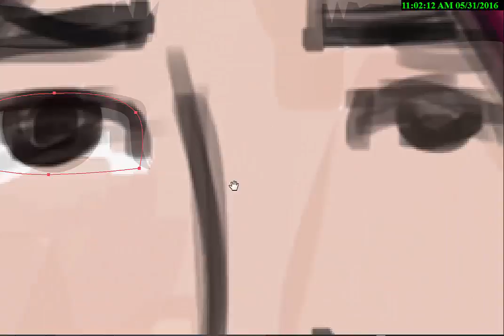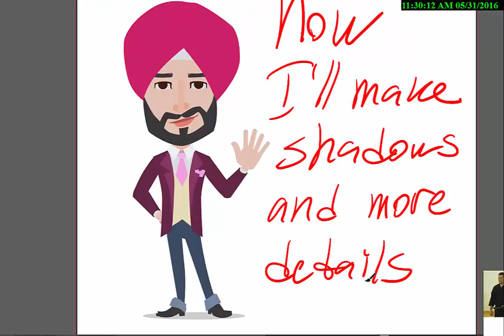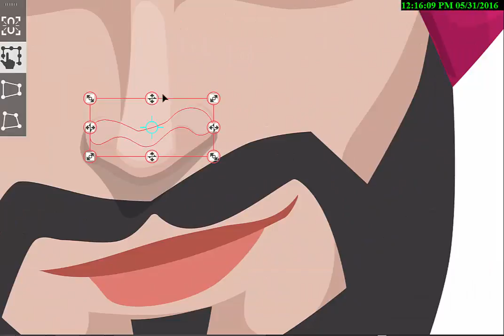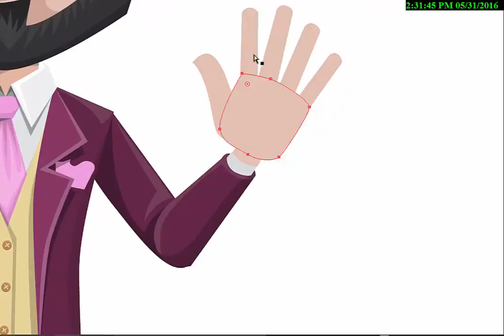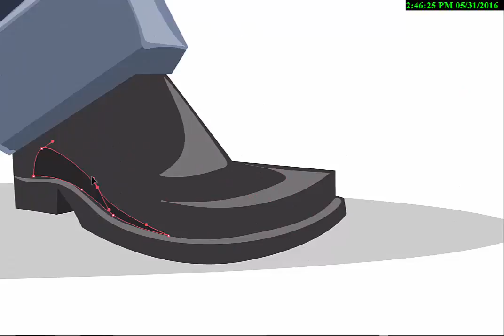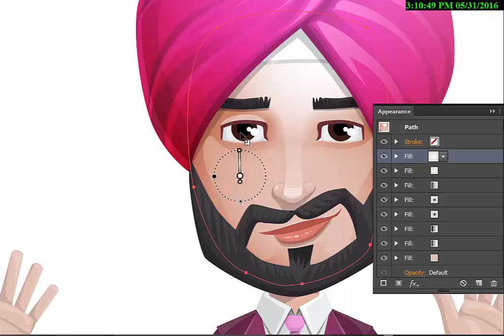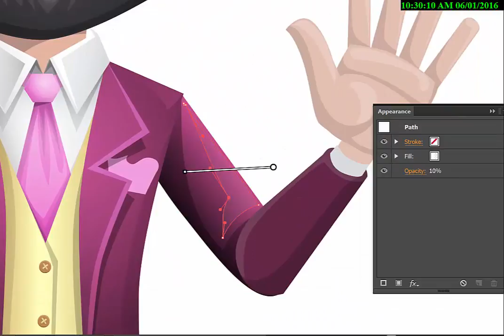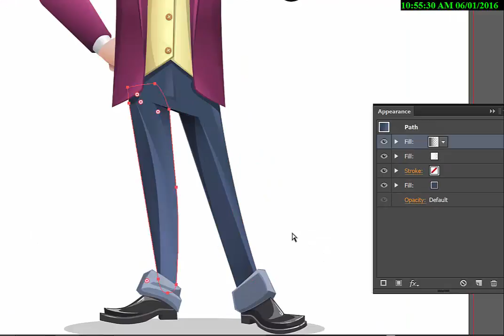Indian Cartoon Character - Jayant the Victorious || GraphicMama.com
See how we transform a character design sketch into a finished vector illustration.

Sometimes, when designing characters we don't know from where to start, what colors to choose, what workflow would be most effective and so on.
In this demonstration video you will get an inspiration for creating vector cartoon character designs in Adobe Illustrator.

Leave us a comment how we can make these demos and tuts more useful for you! We'd be glad to hear!

Cheers,
GraphicMama team

and nail your audience's attention!